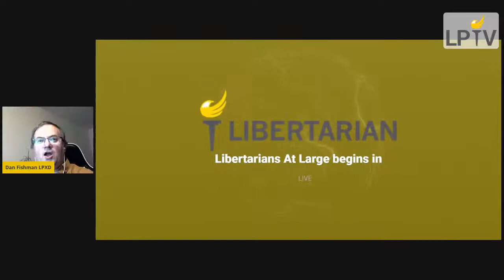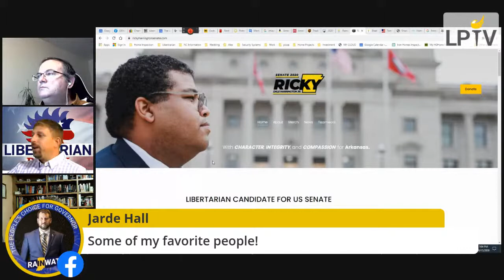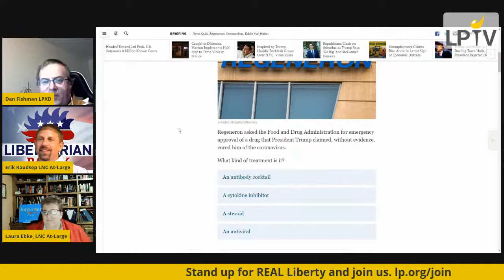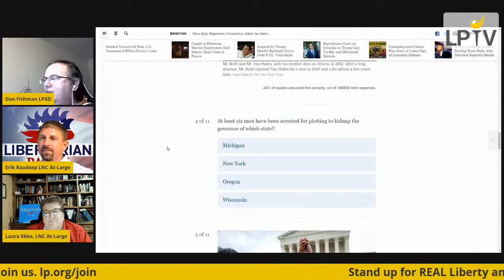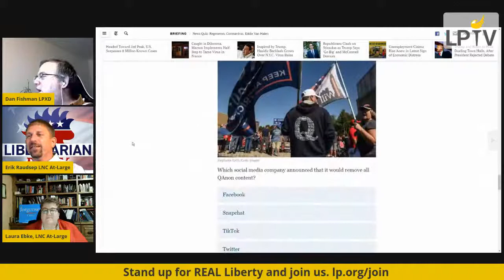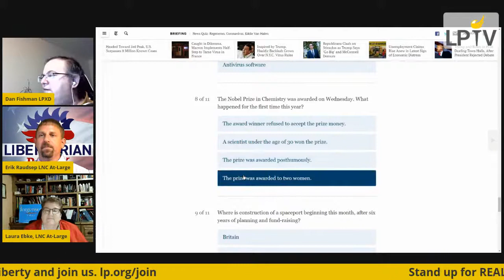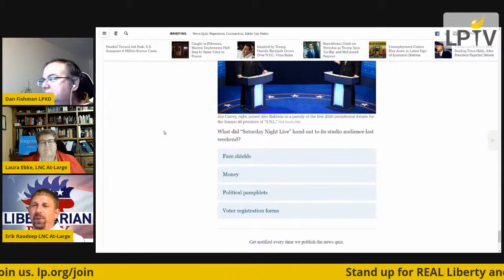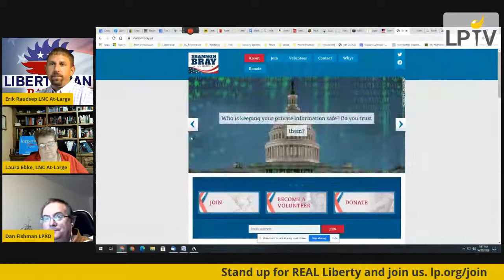Libertarians At-Large with the at-large members of the LNC.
We'll talk judges, judging and the use of the word "judgy" as an adjective. We'll also talk about Covid, Voting, Debates and the LP in 2021.  And as always the News Quiz and your questions!